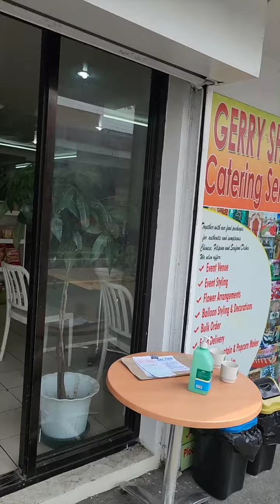Eat All You Can sa Baler